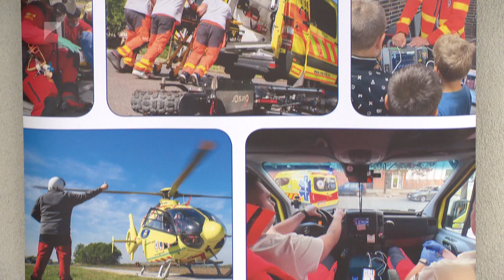Együttműködés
A társadalmi felelősségvállalás is az egyik célja annak az együttműködésnek, amelyet csütörtökön tettek hivatalossá a Kisvárda Mentőállomáson.

Az Országos Mentőszolgálat és a Kisvárdai Szakképzési Centrum megegyezése szerint a diákok gyakorlati feladatként segíthetnek a kisvárdai, záhonyi, fehérgyarmati és csengeri mentőállomások felújításában.